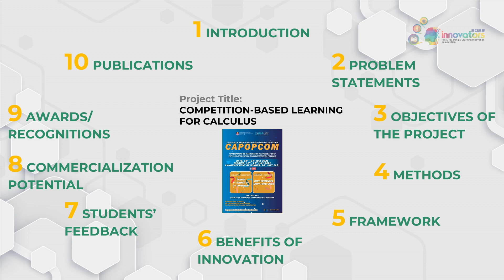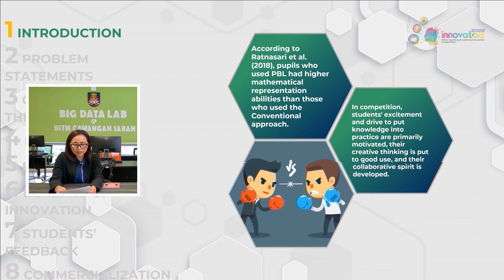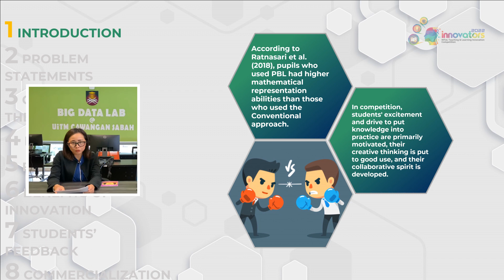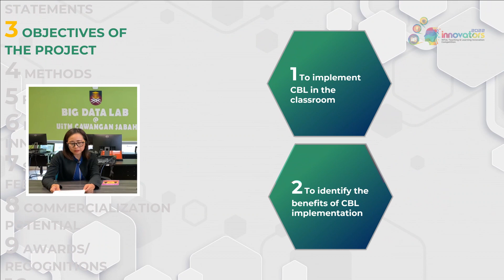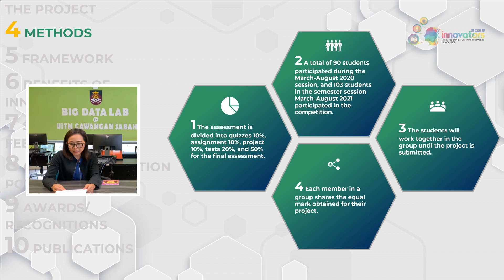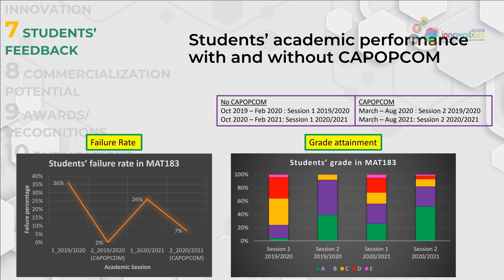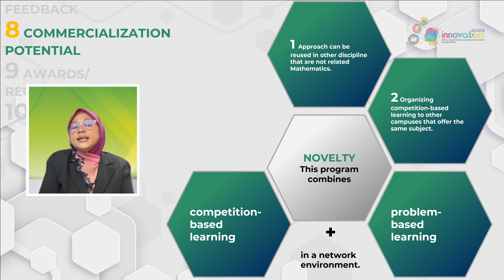COMPETITION-BASED LEARNING FOR CALCULUS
INNOVATORS 2022

Title: COMPETITION-BASED LEARNING FOR CALCULUS
Category: GAMIFICATION/GAME-BASED LEARNING

Team Leader:
TAMMIE CHRISTY SAIBIN

Team Members:
1) Janvin Janteng
2) Norfazillah Matmali

Organization:
UNIVERSITI TEKNOLOGI MARA SABAH BRANCH